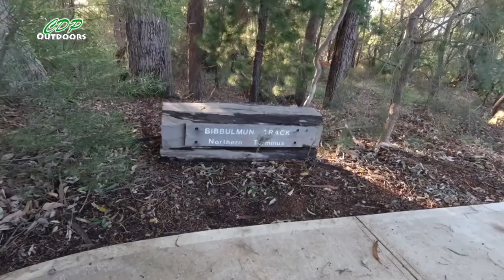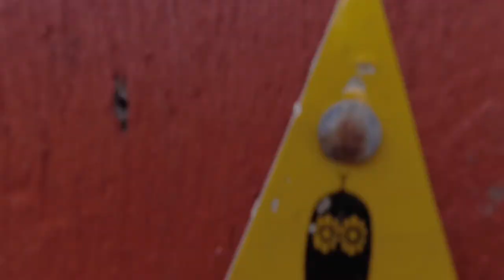Kalamunda to Collie on the Bibbulmun Track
Video is from the northern terminus of the Bibbulmun Track in Kalamunda to Collie over the last two years.

What a beautiful track to walk, all 1000+ Kilometers, of which I have walked 345 Kilometers so far.

Unusually very little talking from me in this video, just scenery and compilation music.

Clive

Get out there, have some fun & take care.

Survival Supplies Australia